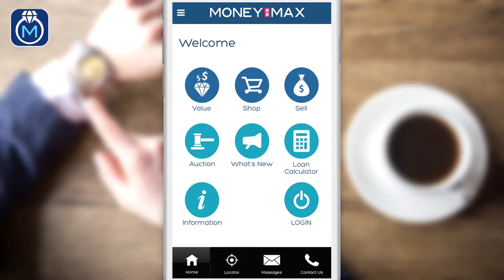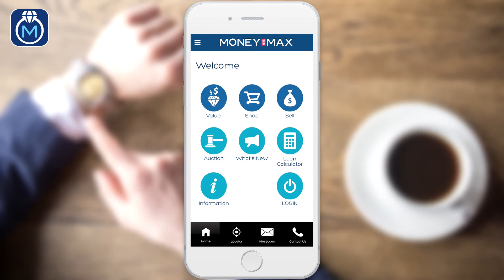MoneyMax Online App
Shop, sell and appraise your preowned jewellery and timepieces anytime, anywhere with our MoneyMax Online app.